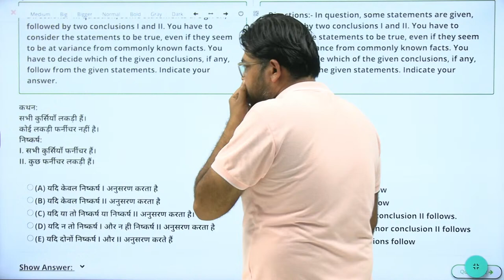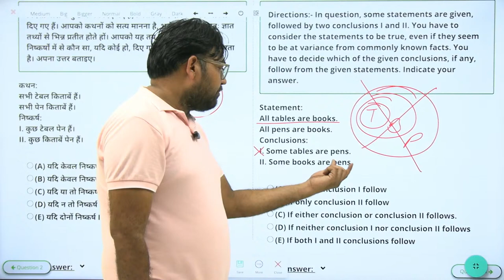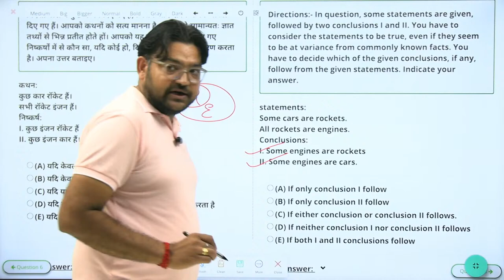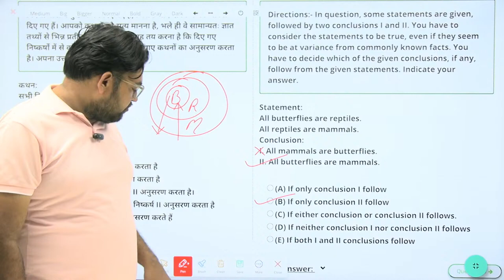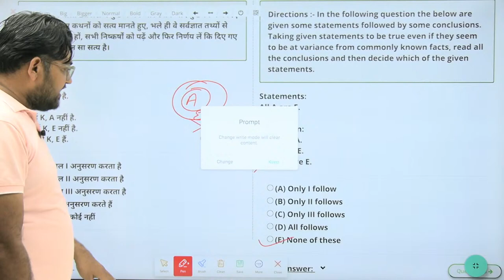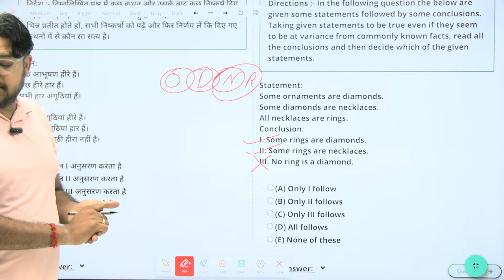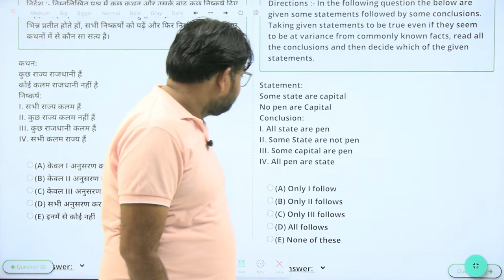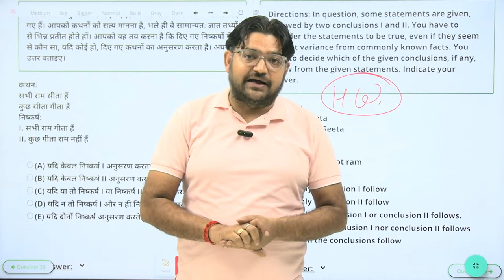Complete Syllogism | Syllogism Basic Concepts & Tricks for ssc cgl 2024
Complete Syllogism | Syllogism Basic Concepts & Tricks for ssc cgl 2024 | ssc cgl 2024 | reasoning | syllogism in reasoning  | ssc cgl 2024 | reasoning | syllogism in reasoning

🔥 FEATURES 🔥
✅ Watch Hindi, English & Bilingual Live Classes
✅ In-depth Topic Discussion
✅ Chapter-Wise Exam-Oriented Key Points
✅ Chapter-Wise Guess MCQs based on PYQs
✅ PDF related to Live classes
✅ Analysis & Expected Cut-off for all One-Day Exams
✅ PYQs Live Discussion
✅ Problem-Solving Sessions
✅ Test Series